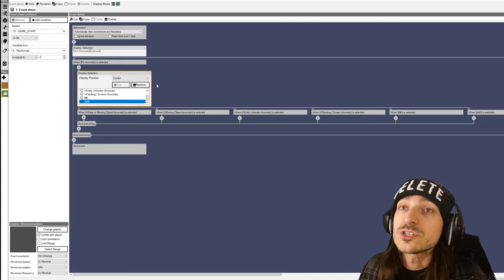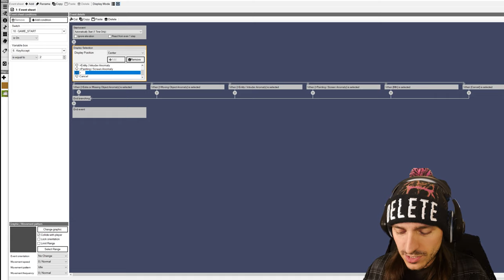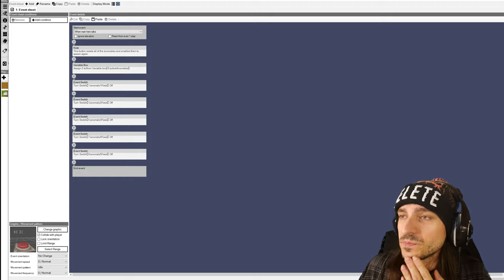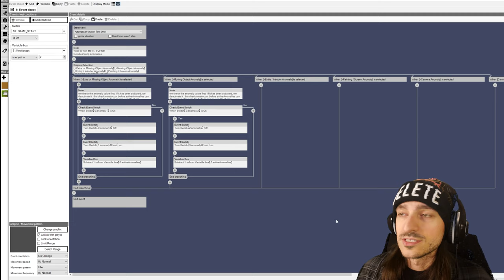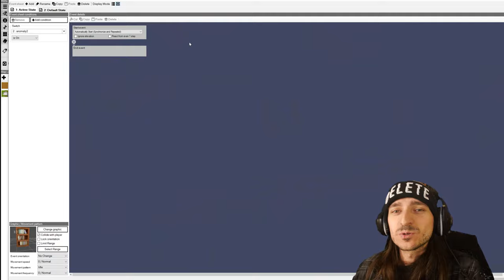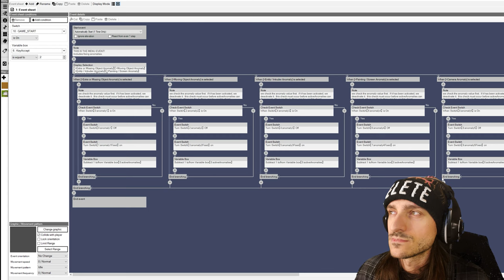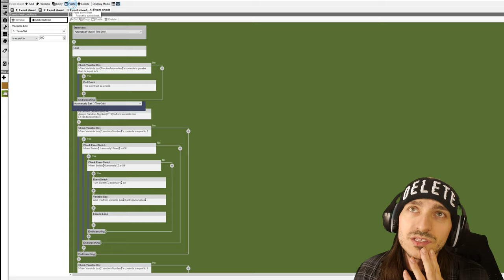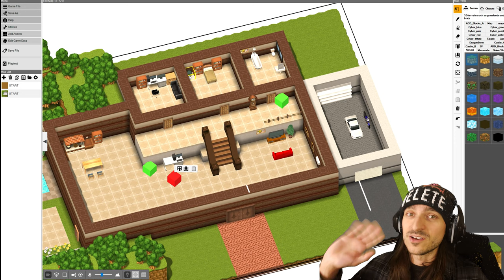My SGB Unus Annus Project Dev Vlog (part 12): The Action Menu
The SGB Returners 2022 Jam is LIVE!  Join now, win prizes!

Like any of the music you heard?  All music attributions are below!

A big, perpetual thanks to my patrons, past and present.  I really appreciate your support.
(Nutshell, Kumachan, Tod, Cain Reval!)
...adding your name to the list and getting other perks is easy, check out the links.

COMMENT Deleted?
It was probably YouTube.  Please double-check and re-comment if you need to!
(otherwise, it might have been sent to my "for review" area, and I'll get it restored in a day or so...)

Preferably Discord, but my email is listed below for your use as well.
Just a few (important) things to note!
-I'm unable to buy every game / asset pack a dev or publisher wants me to make a video about - a key really helps me out!
-Please let me know if you have a sensitive time window, otherwise it may not be a very fast turnaround time!
-I don't review games in the traditional sense -- I DO love making Let's Plays and being fair with every comment!
-I will always prioritize single-dev games!
-I always accept RPG Maker games that use the 3D plugin.  That's the community I want to prioritize!
-I will always prioritize artists, composers or other asset creators who use a CC license and have a lot to share!